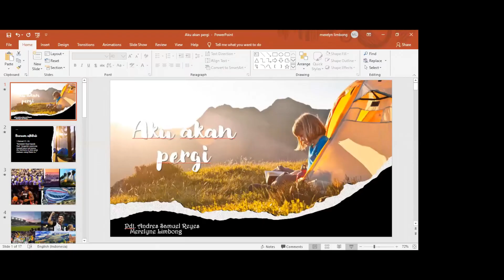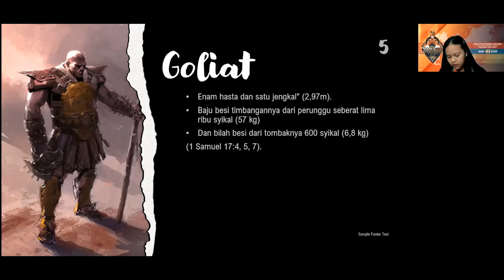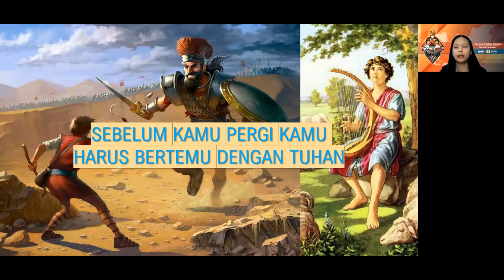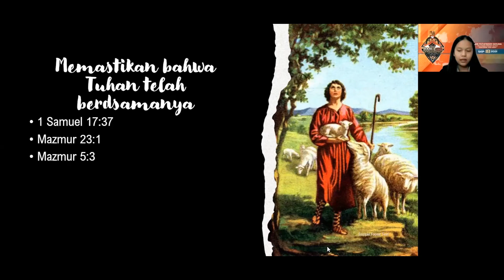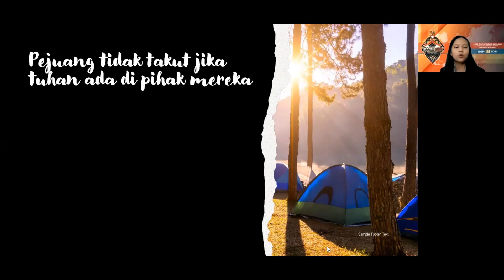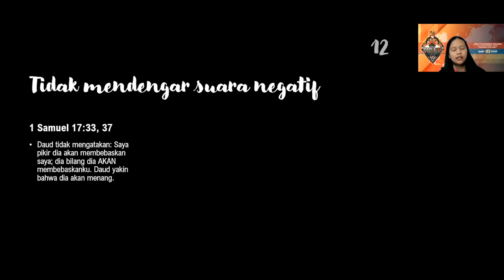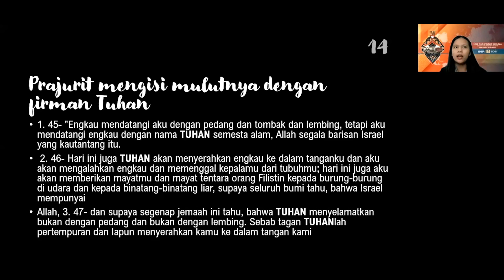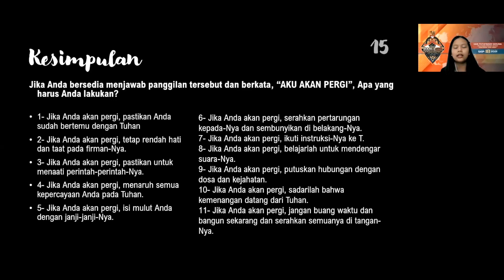"Aku Akan Pergi" oleh Meryline Limbong BZ210917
Minggu Sembahyang Pathfinder "Milky White Way" Jemaat Bukit Zaitun

 Saksikan terus Video Jemaat Bukit Zaitun, dan bagikan ke orang yang memerlukannya.